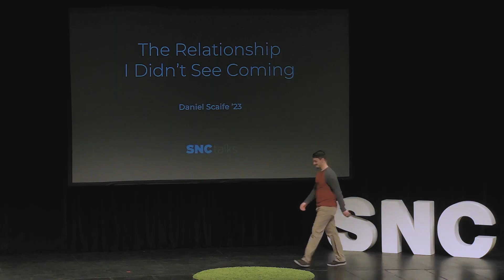The Relationship I Didn't See Coming | SNCtalks 2023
A presentation by Daniel Scaife ’23 as a part of the 2023 SNCtalks event.

Learn more about SNCtalks at snc.edu/snctalks